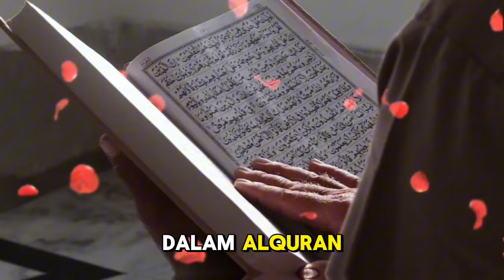Kisah Sabina Altynbekova, Pevoli Cantik Penganut Islam Taat yang Dekat dengan Masjid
Judul  ### Deskripsi:

Assalamu'alaikum warahmatullahi wabarakatuh. Selamat datang di channel kami! Dalam video kali ini, kami akan membagikan kisah inspiratif dari Sabina Altynbekova, seorang atlet voli cantik yang juga merupakan penganut Islam taat. Sabina tidak hanya dikenal karena bakat dan kecantikannya di lapangan, tetapi juga karena kesetiaannya pada ajaran agama Islam. Dalam setiap pertandingan dan perjalanan hidupnya, Sabina selalu merasakan ketenangan dan keindahan ketika berada di dalam masjid. Simak cerita lengkapnya dan bagaimana ia menemukan kekuatan spiritualnya di tempat ibadah yang sangat ia cintai.

Semoga video ini memberikan motivasi dan hikmah bagi kita semua.

Kunjungi Juga:
sains experiment,
sains data,
sains anak,
sains astronomi,
animasi sains,
sains biologi,
sains biomedis,
belajar sains,
sains channel,
data sains,
debat sains dan agama,
diskusi sains,